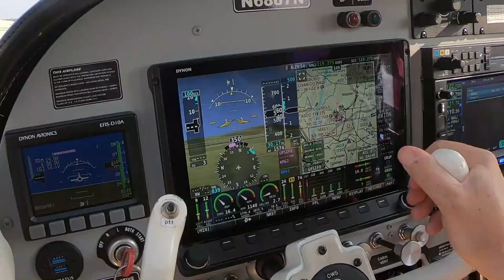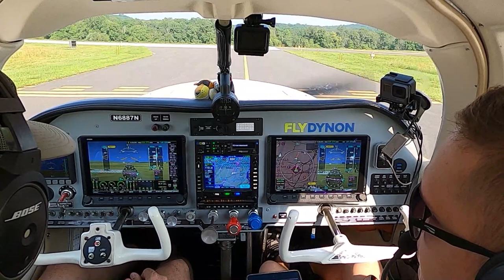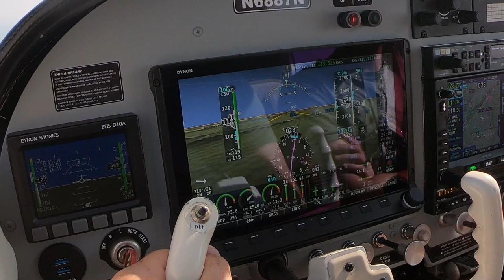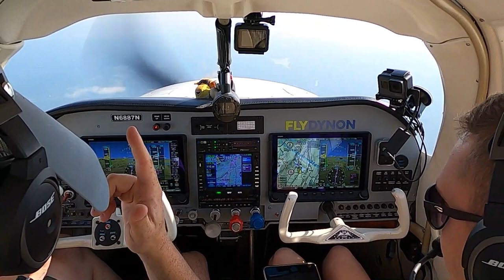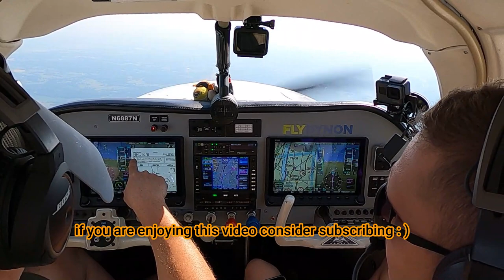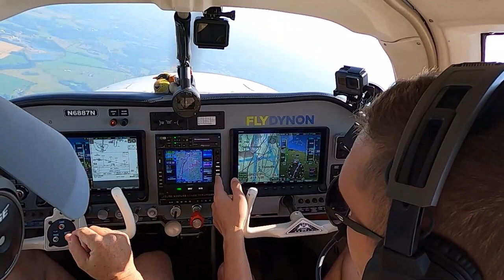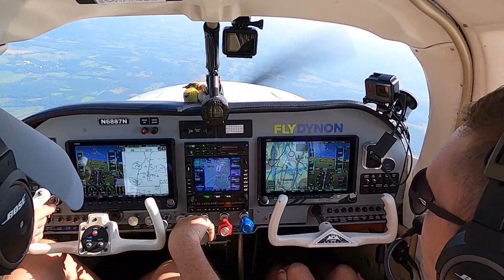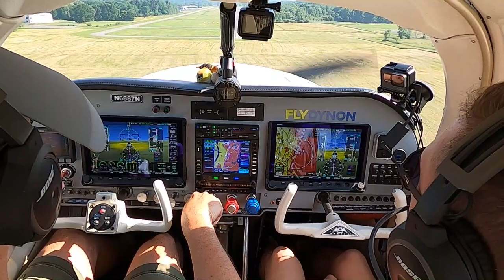IFR Training with Mike | Hood Time | Putting Dynon SkyView HDX to the Test | MooneyM20C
Fun flight with Mike for IFR training!  Orange County (KMGJ) to Columbia County (1B1).  The Dynon SkyView HDX & the IFD 540 is a perfect combo. I did get singed off that day and now waiting on my check Ride.  Thanks for Flying Along!

This channel and it's content does not represent the views of the FAA.